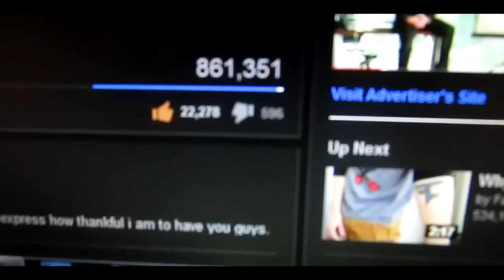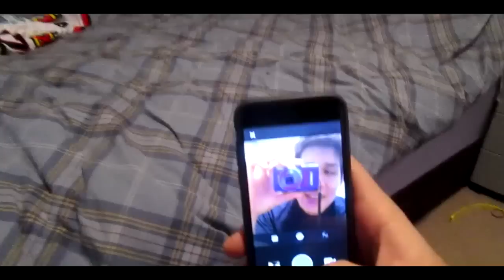Day in the Life of Austin Pamaj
Hope you guys enjoyed! 2 videos today :D Want more! Let em know down below!